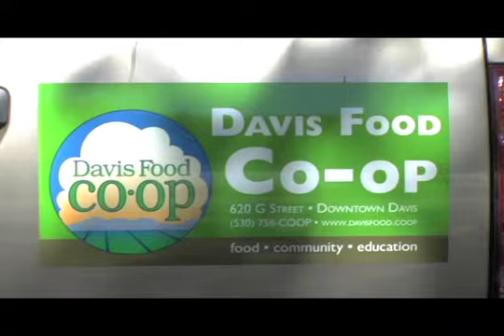Interview: California Center for Cooperative Development Pt 2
Preliminary interviews for the upcoming educational DVD series "This Way Out: Starting Worker and Housing Cooperatives" (Mighty Small Films/Jai Jai Noire)
In Part 2, CCCD Exec Director E. Kim Coontz and Luis Sierra of CCCD's Cooperative Development Specialist Food and Agriculture Program, discuss changes in co-op's in the past 20 years, the University of Wisconsin-Madison report of the impact of cooperatives on the U.S. economy, and the role of food cooperatives in both rural and urban settings.